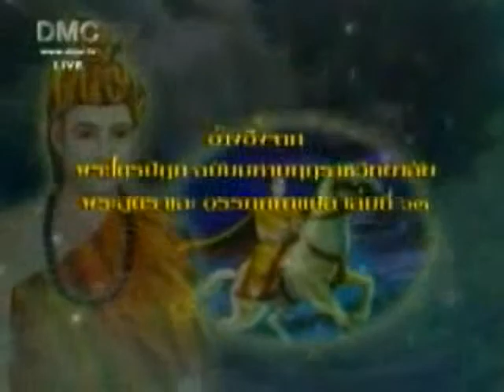The Ten Previous Lives of The Buddha - Temiya (#1), The Mute Prince 11/22